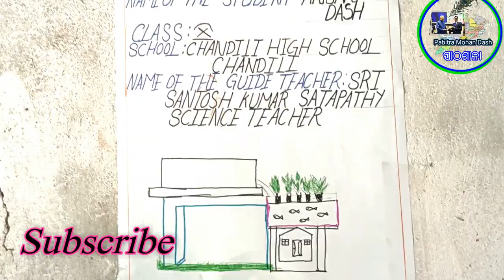ବିଜ୍ଞାନ ପ୍ରକଳ୍ପ Science Project-46 ଆକୁଆ ଫୋନିକ୍ସ Aqua fonics AQUA Pabitra Pathsala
ଶିକ୍ଷକଙ୍କ ଉପଯୋଗୀ ବିଷୟ ଓ ଶ୍ରେଣୀ-୧ମ ରୁ ୮ମ ପର୍ଯ୍ୟନ୍ତ ଅନ୍ୟାନ୍ୟ ବିଷୟ ଗୁଡିକ ମଧ୍ୟ ଏହି YOUTUBE ଚ୍ୟାନାଲ Pabitra Pathsala(@pabitralearning )ରେ subscribe କରି ଦେଖି ପାରିବେ ଓ ଦେଖେଇ ପାରିବେ ।ନିଜେ ଦେଖନ୍ତୁ ଓ ଅନ୍ୟମାନଙ୍କୁ ଦେଖାନ୍ତୁ Like-Subscribe ଓ Share କରନ୍ତୁ Pabitra Pathsala ଜେଡ଼( ପବିତ୍ର ପାଠଶାଳା)
ଆକୁଆ ଫୋନିକ୍ସ
ବିଜ୍ଞାନ ପ୍ରକଳ୍ପ
science Project-46
Aqua fonics